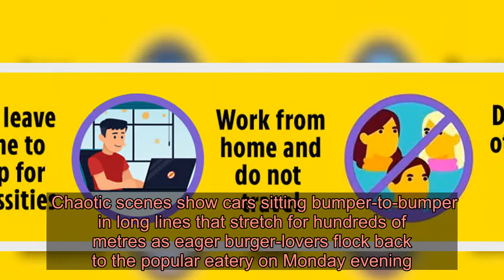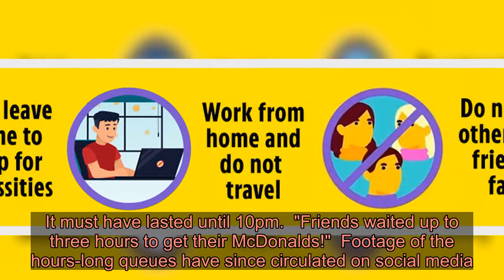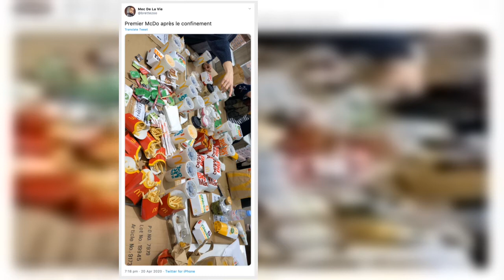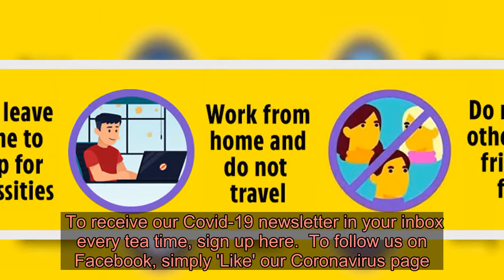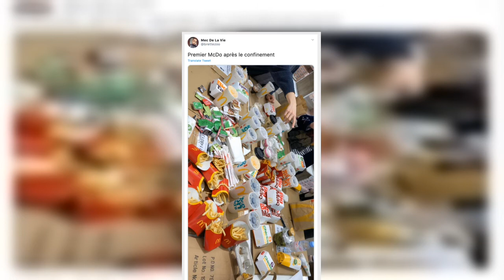McDonalds addicts queue for up to THREE hours after drive-through reopens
MCDONALD'S addicts have queued for up to three hours sparking massive traffic jams as a handful of restaurant chains reopen for drive-through meals in France.  Chaotic scenes show cars sitting bumper-to-bumper in long lines that stretch for hundreds of metres as eager burger-lovers flock back to the popular eatery on Monday evening. ⚠️ Read our coronavirus live blog for the latest news & updates   Thirty of the 1,490 McDonalds across France have reopened since closing due to the coronavirus pandemic.  Drive-through and home deliveries reopened in a handful of stores in the Île-de-France region in north-central France on Monday.  Traffic jams were seen in Moissy-Cramayel, Lieusaint-Moissy and Saint-Gratien in Val-d'Oise, all southeast of Paris, where cars followed one another for hundreds of metres.  Josua, 24, who lives in nearby Seine-et-Marne, said: "I had to take another route to get home because there were so many people".  News of the reopening spread quickly among residents of Moissy and surrounding towns.  "People have posted messages and videos on Snapchat," says Josua, who went to the fast food giant for "a box of nuggets."  "I was thinking of stopping there after returning from the races, but there were already so many cars ... It was not possible," he said. 400METRE QUEUES  Sébastien, another local, said the lines were "impressive".  He recalled: “I went shopping around 5pm and the line was already starting to look like a snail. It must have lasted until 10pm.  "Friends waited up to three hours to get their McDonalds!"  Footage of the hours-long queues have since circulated on social media.  In one video, one frustrated driver can be heard saying: "All that to eat at McDonald's!"  Another horrified onlooker says: "After seeing this, I no longer have any hope for humanity."  One satisfied customer uploaded a photo of their meal with the caption: "First McDonald's after confinement."  One store, a McDonald's branch in Moissy-Cramayel, had to enforce a maximum order for eager customers.  A staff member told Le Parisien: “In this restaurant, we even had to establish a maximum amount for orders (60 euros) due to the influx of customers”.  McDonald's shut its doors in the UK on Monday, March 23, at 7pm.  The fast food company said all of its 1,350 stores in UK and Ireland would remain closed in a bid to prevent further spread of coronavirus.  McDonald's - who have around 135,000 employees on their books - had initially remained open when Boris Johnson introduced social distancing measures.  They stopped customers eating inside restaurants but still allowed takeaways, McDelivery orders and drive through service.  However, in order to protect staff, the decision wa